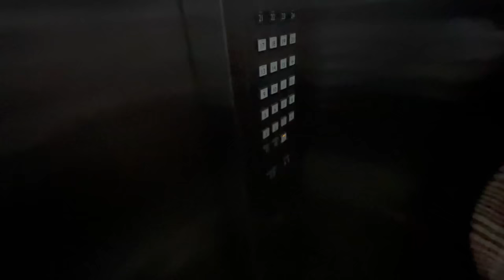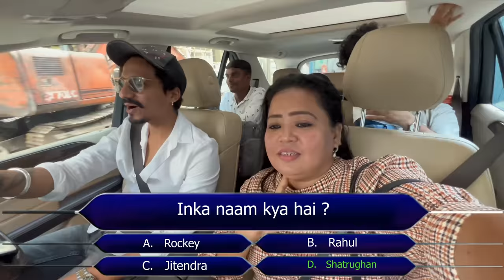Haarsh Ne Gift Mein Sabzi Di | Bharti Singh | Haarsh Limbachiyaa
Hi Doston❤️

Golla ko lagne wala hai aaj injection, aur Haarsh ne muje ye kya gift de diya!!